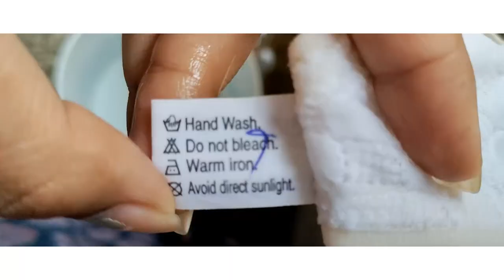How to wash paded bra || ब्रा धोने का सही तरीका || how to clean lingerie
how to wash bra in Hindi

how to wash lingerie
How to Wash Bras

Everything You Need to Know About Washing Your Bras Without Ruining Them
For the love of god, stop putting them in the dryer.

How often do you wash your bras?

OKAY, LET’S START WITH THE BASICS: HOW OFTEN SHOULD I BE WASHING MY BRAS?
So the answer kinda depends on how often you wear a bra. You can probably get away with wearing a bra two or three times before washing it, but you also want to give your bra a rest in between wears so that it can retain its shape.

Henney, for instance, tells her clients to wear a different bra each day for a two-week period and then giving them all a wash together. “If you have, for example, a black, a white, a beige, and hot pink bra, whatever you have, wear black Monday, hot pink Tuesday, white Wednesday, and beige Thursday—it’s just better for the material of the bra,” she says. Rotating your bras gives the elastic a break in between each wear, so it can return to its original shape. Yes, this means you might have to invest in a few more bras, but we have some suggestions:

DO I REALLY HAVE TO HAND-WASH MY BRAS?
According to Henney, yes, hand-washing is the best way to get all the sweat and smells out of your bra, while also making sure your bra stays in good shape. And let me stop you mid eye roll at the archaic idea of doing laundry by hand—it’s really a lot easier than you might think. “What I always tell people is just put them in your sink with cold water and soap, go watch an episode of Netflix, rinse them out, and hang them over your shower curtain,” recommends Henney. TBH, that’s a process even my lazy, laundry-hating self can get behind.

"Put your bras in the sink with cold water and soap,
WHAT ABOUT MACHINE-WASHING YOUR BRAS INSIDE A LINGERIE BAG?
So, machine washing may not be the ideal way to clean your bras, but some of us (hi, guilty) prefer throwing ’em in the machine with our other clothes and calling it a day. Thankfully, Henney says you can still do that, but you just have to make sure your machine is on the gentle cycle. You will need one of those little net lingerie laundry bags to put your bras in. And try not to wash your bras along with anything too heavy, such as towels.

WHAT DETERGENT SHOULD I USE TO WASH MY BRAS?
There are two main criteria you need to meet when choosing a detergent to wash your bras. (1) It can’t have any bleach and (2) it can’t have any alcohol. “They have some amazing laundry detergents out there—my favorite is Soak,” Henney says. If the detergent you already have on hand isn’t safe for bras, just use a bit of baby shampoo.

Some people wash their bras in water with a couple spoonfuls of vinegar for a more natural cleaning method, but Henney doesn’t love that idea. “It kills mildew, but I wouldn’t recommend washing your bras with vinegar because I want my stuff to smell nice,” she says. Fair.
CAN I PUT MY BRAS IN THE DRYER?
If you’re out here putting your bras in the dryer, you need to make like the Spice Girls and stop. right. now. This is the number one mistake people make with their bras, according to Henney. Putting your bra in the dryer will mess with the shape and can make its structure deteriorate way faster. Make your investment last (hey, having boobs ain’t cheap!) by hanging your bras over your shower-curtain rod or laying them flat on a towel to dry.

DO I HAVE TO TREAT DIFFERENT TYPES OF BRAS DIFFERENTLY?
If you’re worried that you have to do something special for your bralettes vs. your push-up bra, I’ve got great news for you: the answer is a big ol’ N-O. You can wash all your bras together, the same way. Hooray for equality!

WHAT ELSE CAN I DO BETWEEN WASHES TO KEEP MY BRAS IN GOOD SHAPE?
You know those unrealistic movie scenes where a woman slips her arms through the straps of her bra and then clasps it behind her? Well, as it turns out, that’s actually the “proper” way to put on a bra. “A lot of people twist their bra and flip it over when they put the bra on, but that puts a lot of pressure on the wires and the wires will pop out even easier—and sooner,” Henney warns. “The best way is to put your arms through the straps first and bend forward so your boobs fall into the cups and then clasp in the back.” Ugh, fine.

Large Lingerie Wash Bag
NORDSTROM LINGERIE
$12.00
CAN I WASH MY BRAS WITH VINEGAR?

personal hygiene

personal hygiene for women

personal hygiene for girls

personal hygiene for young girls

personal hygiene for school girls

personal hygiene hacks

girls personal hygiene

daily personal hygiene

personal hygiene in hindi

personal hygiene for teenagers